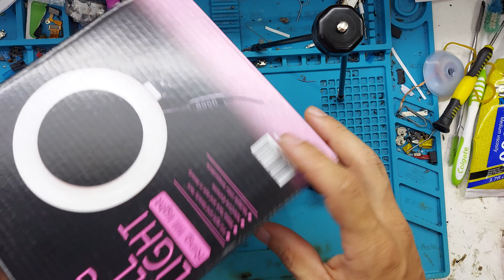COMO MONTAR RING LIGHT Ring fill light